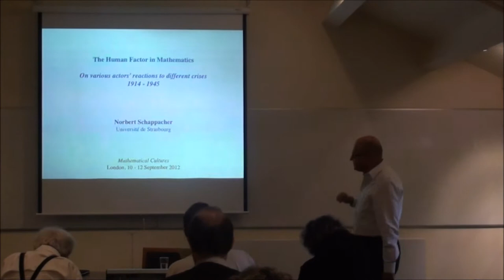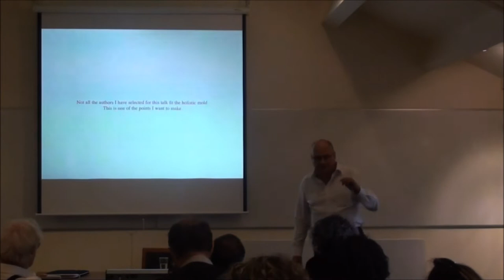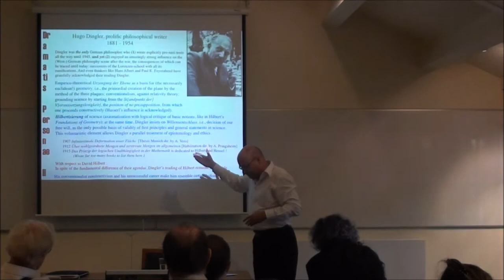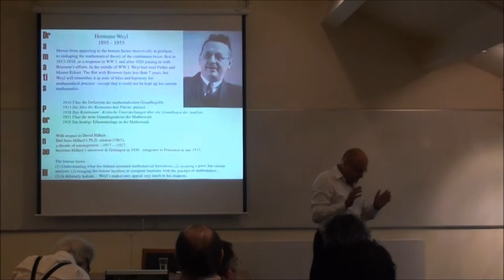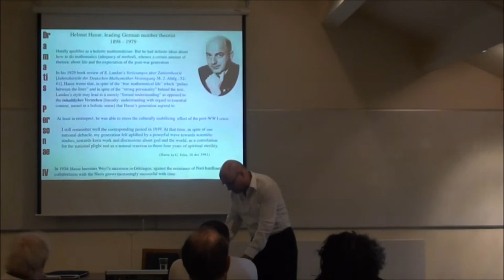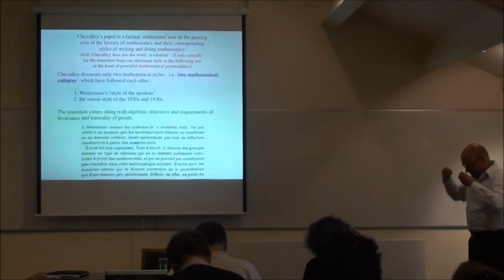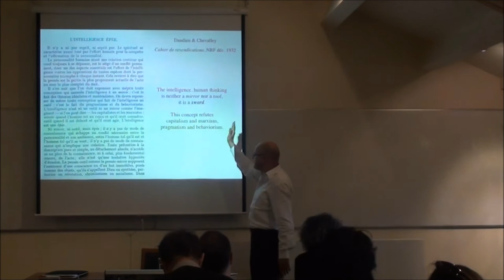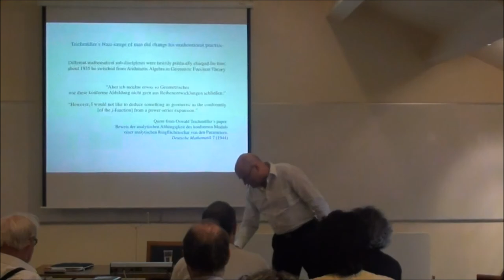Norbert Schappacher The Human Factor in Mathematics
Mathematical Cultures 1